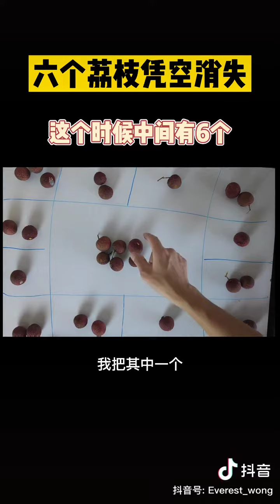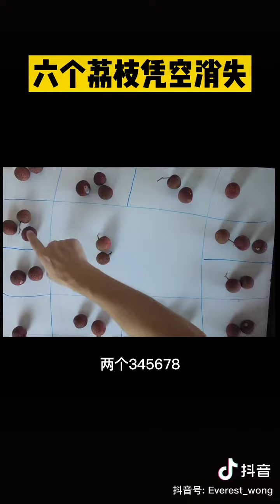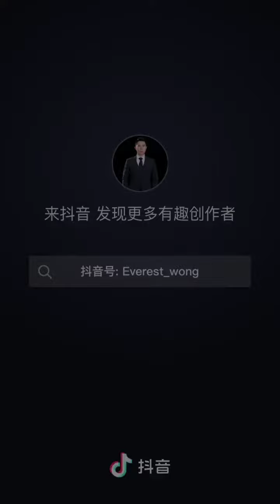【趣味短片】六个荔枝凭空消失了，如何办到？